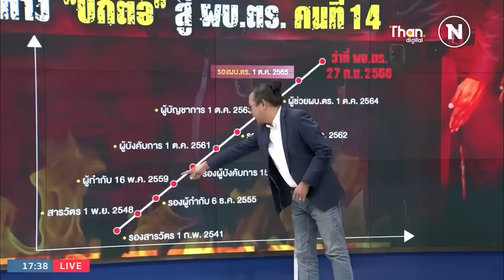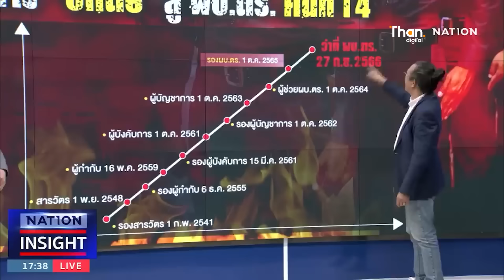เปิดเบื้องลึก!!! ทำไมเลือก "บิ๊กต่อ" l NATION INSIGHT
เปิดเบื้องลึก!!! ทำไมเลือก "บิ๊กต่อ"

ฐานเศรษฐกิจ นำเสนอข่าวเศรษฐกิจ ข่าวการมือง วิเคราะห์ข่าวเชิงลึก